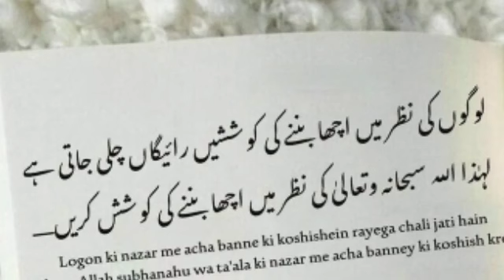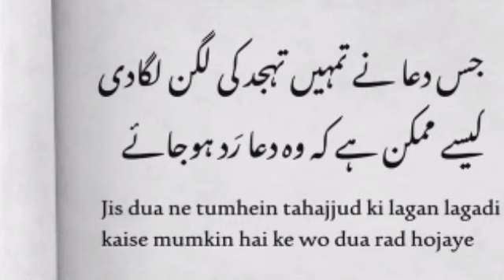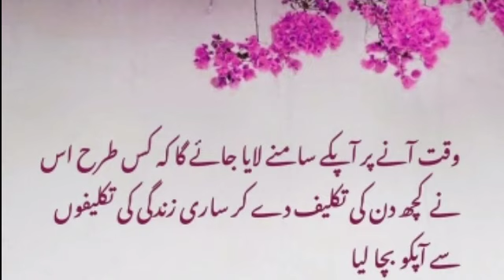totney ni dyga wo sabar ka sila wo kun farmye ga aur mojza hujy ga